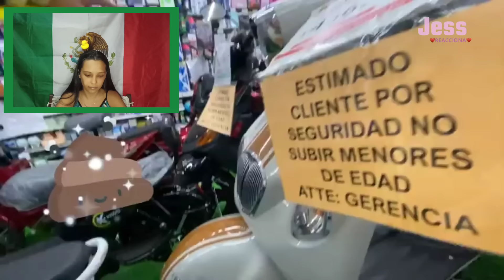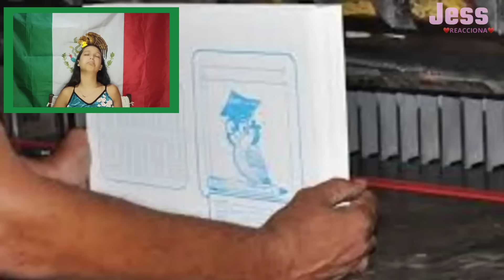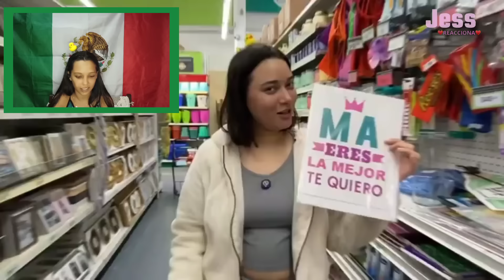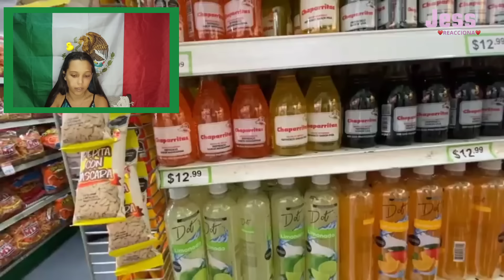CUBANA REACCIONA a LA TIENDA DE UN DOLAR| LA MAS BARATA DE MEXICO🇲🇽**quiero comprar todo!!!🥴**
Pásate por el Instagram de canal para que veas el post del  super sorteo abierto en el canal !💖

Recuerda dejar tu like 👍🏻 si te está gustando el contenido, comentar 📩 y muy importante compartir 💗